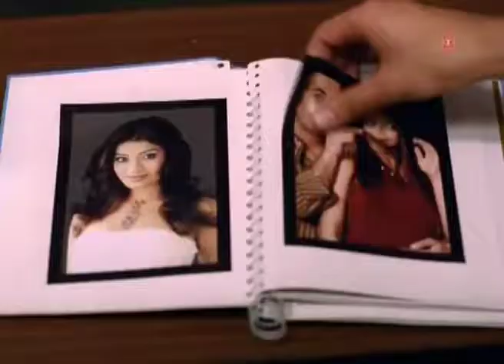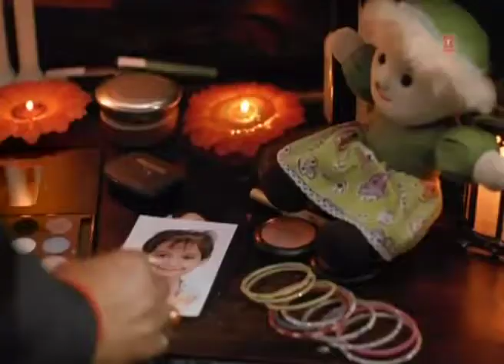Jab Tumko Humse pyaar Nahi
High Quality][ Touching  Love story